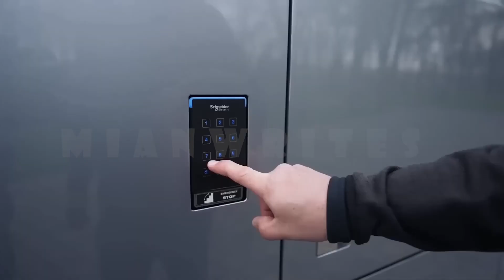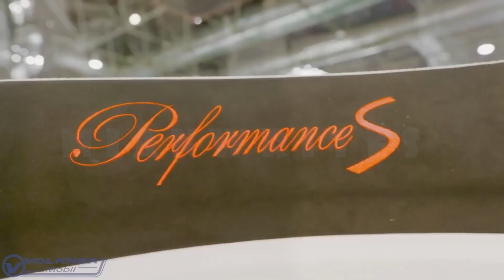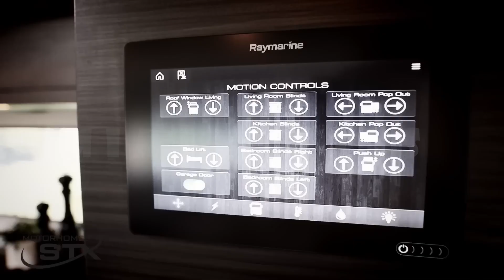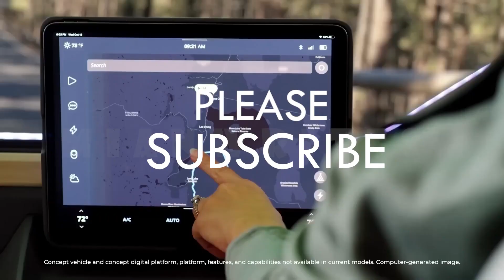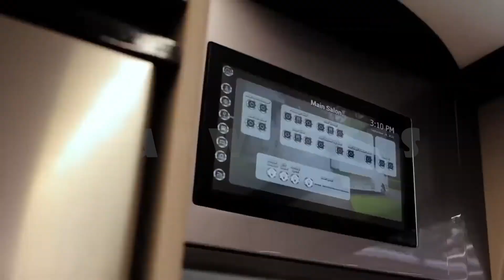Top 12 Luxurious Motor Homes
00:00- INTRO
00:10- Dembell Motorhome
01:00- Volkner Performance S
01:50- STX 2 Pop-Outs & Garage
02:40- HYMER VisionVenture
03:30- eleMMent Palazzo
04:20- THOR Vision Vehicle
05:10- RC12M
06:00- Truck Surf Hotel
06:50- Rioja Bespoke projects
07:40- Starliner SL25
08:30- Furrion Elysium
09:20- SLRV Commander 8x8 2 storey